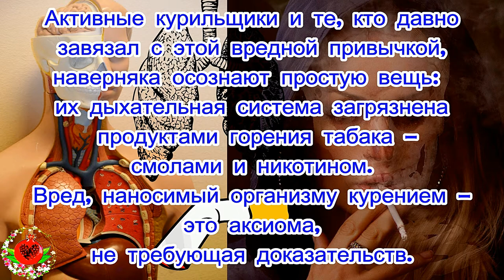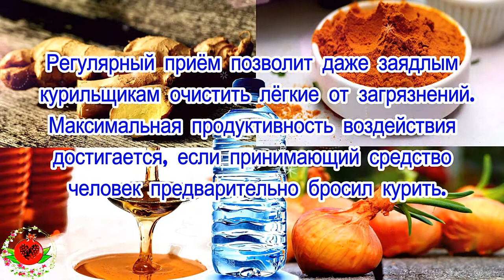Как очистить лёгкие от следов курения.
Как очистить легкие от следов курения: целебный сироп на основе имбиря и куркумы поможет избавиться от смол и никотина.
Активные курильщики и те, кто давно завязал с этой вредной привычкой, наверняка осознают простую вещь: их дыхательная система загрязнена продуктами горения табака – смолами и никотином. Вред, наносимый организму курением – это аксиома, не требующая доказательств. Желающие сохранить здоровье и уберечь себя от неблагоприятных последствий курения непременно задаются вопросом: как очистить легкие от смолы и никотина? Ответ есть!
Простой рецепт целебного «сиропа» и инструкция по применению помогут очистить легкие, а также исключить развитие неблагоприятных последствий.